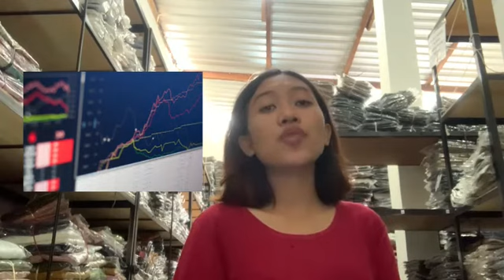Jack Dorsey, C.E.O. of Twitter and Square | DealBook 2017 web bitcoin